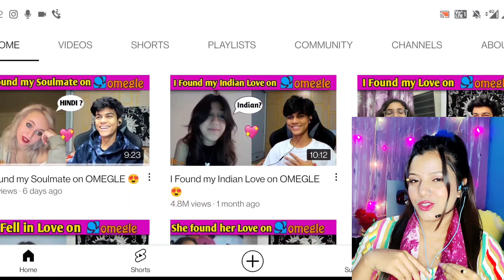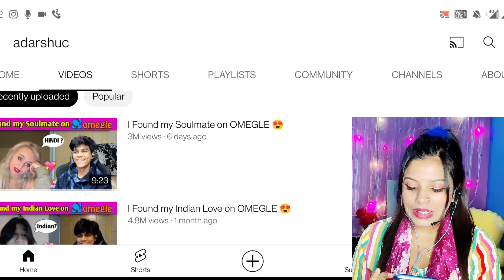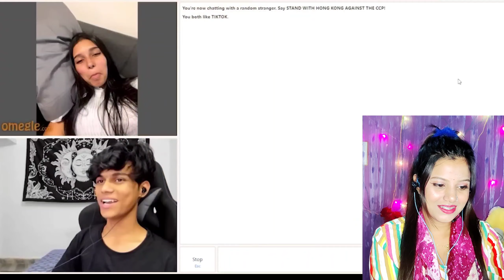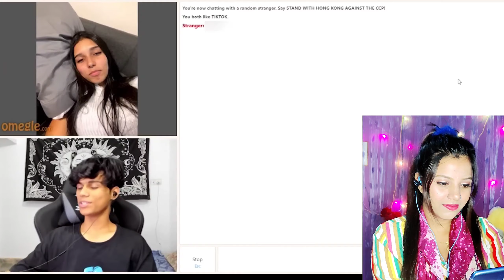Reacting On @adarshuc darshuc Funny Omegle Video | @Adarsh Singh Omegle Video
Reacting On @adarshuc Funny Omegle Video | @Adarsh Singh Omegle Video | @ShehzadiFF579

hello guys today i am reacting on   @adarshuc omegle most funny video , @ShehzadiFF579  reaction on Adarsh Singh Omegle Funny Videos.

About: Nihu Verma is a youtube channel, where you will find Omegle  Reaction videos And My Omegle Videos , Vlogs,  I hope my videos keep you all entertained. Do 👍🏻like the video.